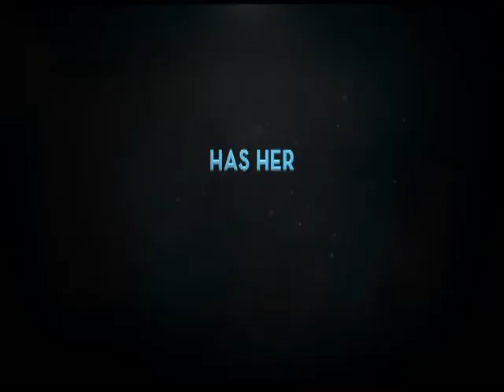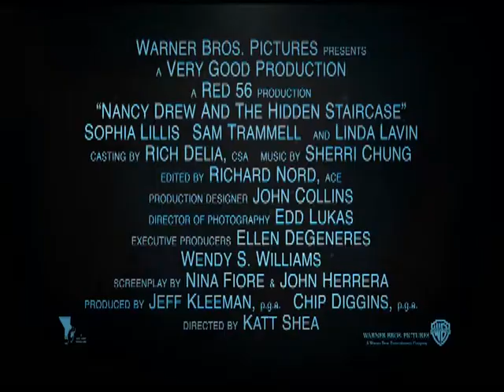Nancy Drew Trailer